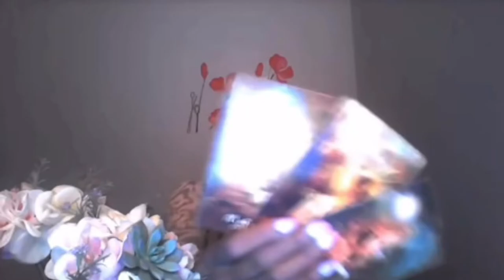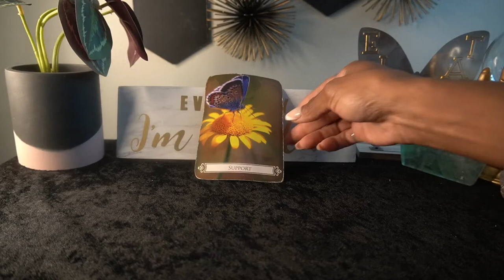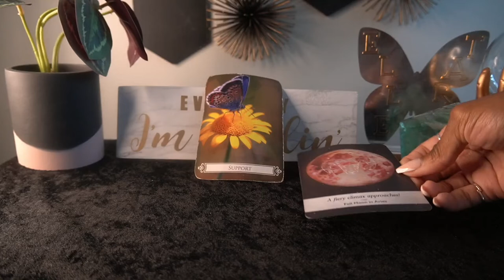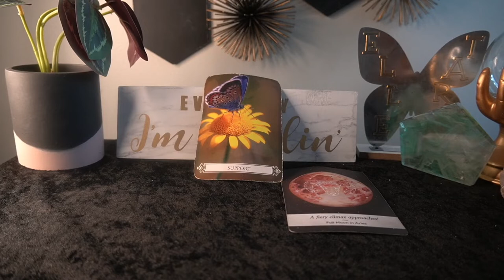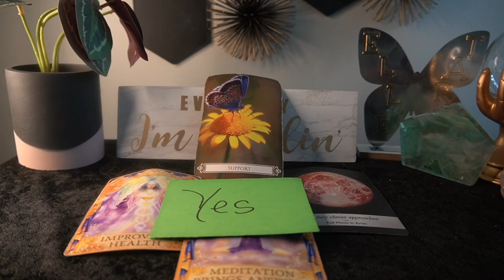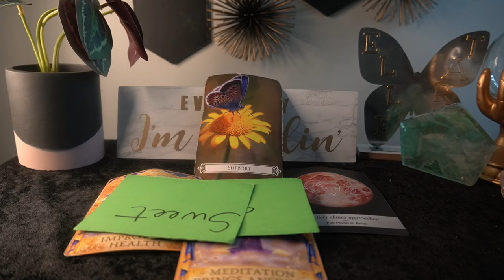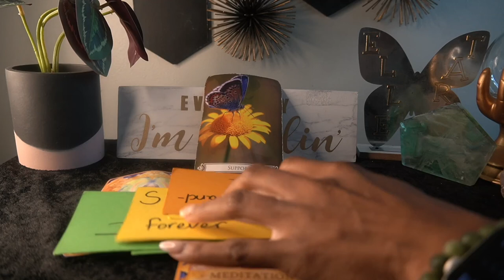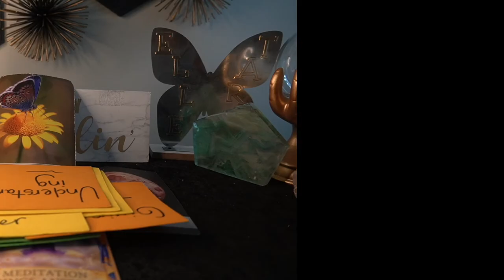PISCES SEPT '22 SH!T ABOUT TO HIT THE FAN ON THIS FULL MOON